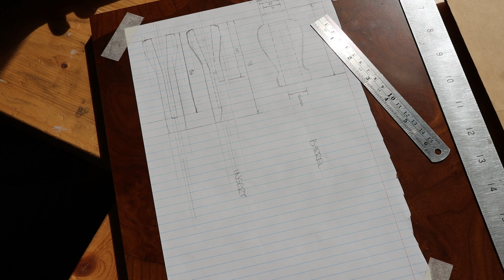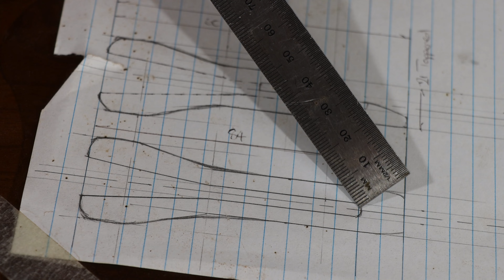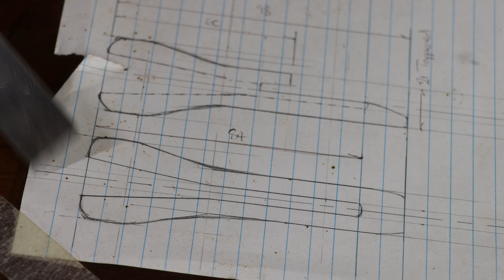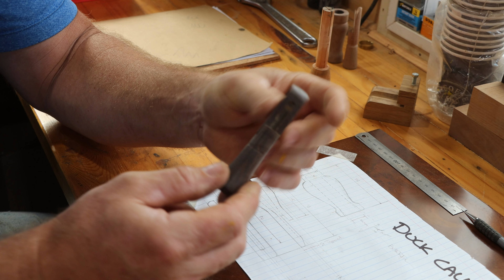Don't look like a duck, but will it sound like one?!!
I have a go at making a duck caller out of Queen Ebony, turning the barrel and the insert. Lots of new challengers, I make a brass band out of a scrap plumbing fixture, then etch some decorations in it, and try to figgure out how to get it to quack. Then make a little box for it to go into. Let me know what you think.